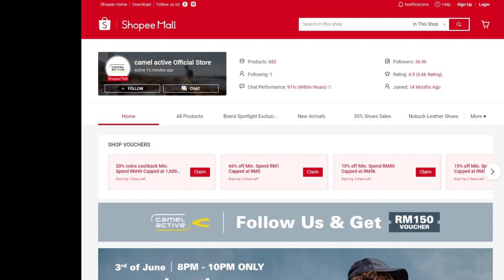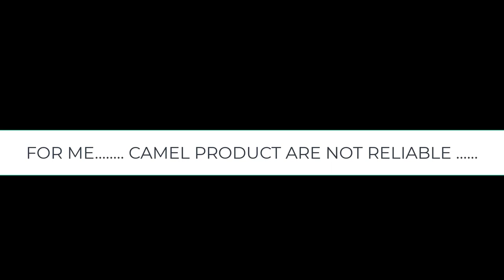need to know the quality of camel active before you buy (review after one moth)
These are the shoes buy from CAMEL ACTIVE OFFICIAL SHOP, at shopee last month.

The quality is very poor, and the customer service no responsible. ready disappointed and no more CAMEL ACTIVE product in my life.